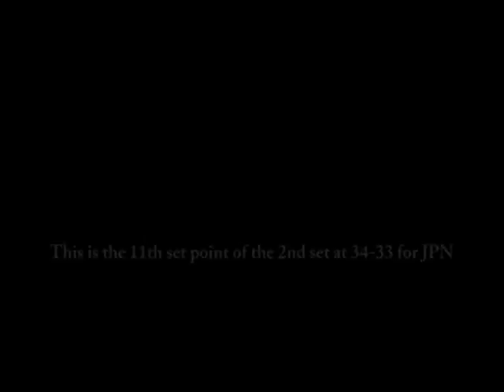2010 Women's world championship Volley Ball Japan vs Brazil Semi Final set point